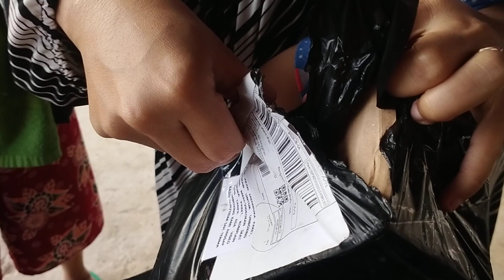unboxing sepatu anak shopee